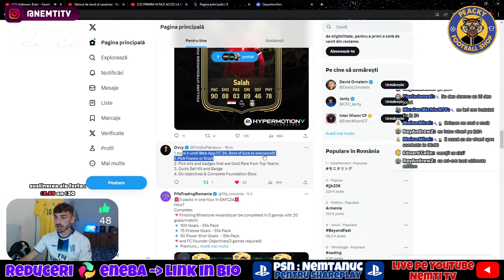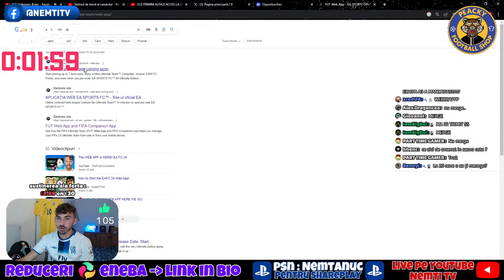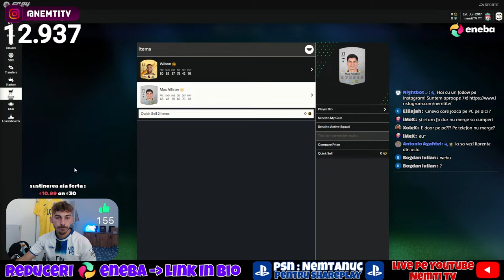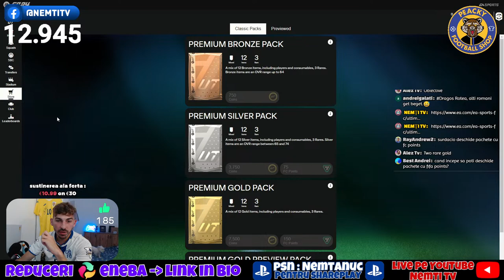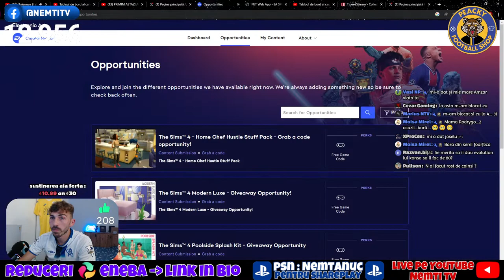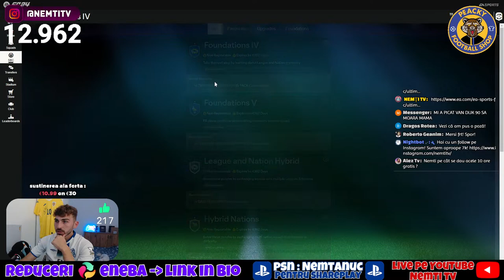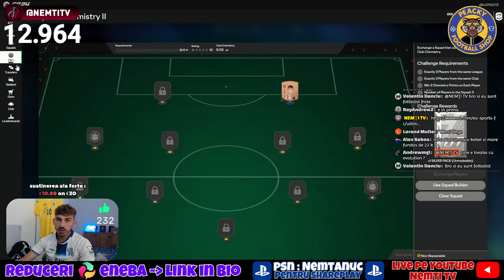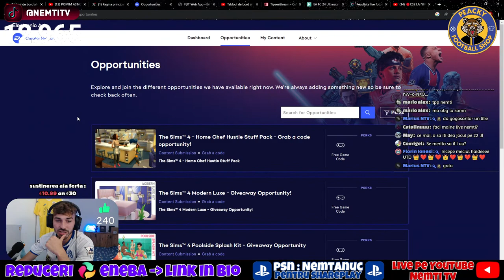PRIMIM ASTAZI ACCES LA EAFC 24 ?! ORA 20:00 AVEM WEBAPP | LIVE EAFC 24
EA FC 24 LIVE

❗ Nu uita să te abonezi și să dai click pe 🛎 sa facem milionul de abonati !

👽 Review echipe/jucatori pe LIVE doar in schimbul donatiei de 2€ sau gratis pe Instagram nemtiTV (dupa live) !

★ About
28 de ani, jucator profesionist de fotbal la @StiintaMiroslava! Iubesc sportul in general si cea mai noua pasiune a mea a devenit Youtube-ul.

🔋GEAR:
🔋PC : Intel i3-10100F, 16GB DDR4, GTX 1650
🔋Consola : PS5
🔋Placa de Captura : Elgato HD60S+
🔋Microfon Streaming : Genesis Radium 600
🔋Webcam : Logitech C922